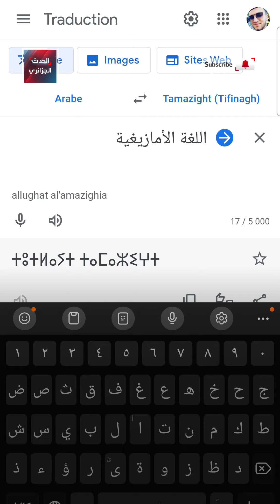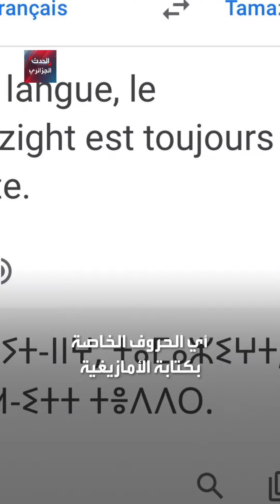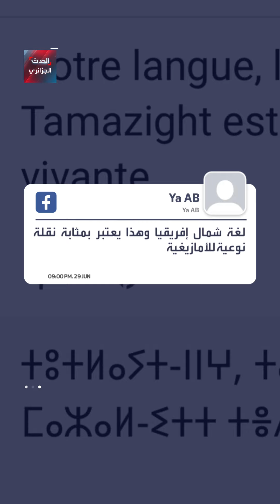"غوغل" يدرج الأمازيغية ضمن خيارات الترجمة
محرك البحث العالمي "غوغل" يدرج اللغة الأمازيغية ضمن خيارات الترجمة.. إليكم التفاصيل في هذا الفيديو:
ــــــــــــــــــــــــــــــــــــــــــــــــــــــــ

ــــــــــــــــــــــــــــــــــــــــــــــــــــــــ

ــــــــــــــــــــــــــــــــــــــــــــــــــــــــ